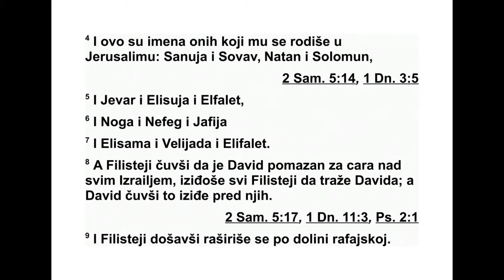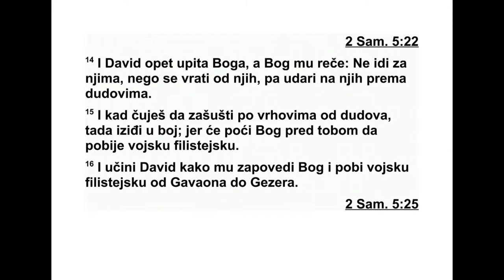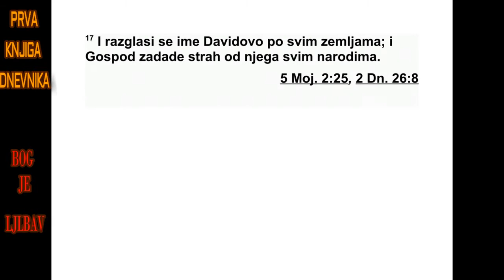PRVA KMJIGA DMEVMIKA ČETRMAESTA GLAVA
14 Хирам, цар Тира, послао је Давиду
глас нике, а с њима и кедрова дрва, зидаре и
тесаре да му изграде двор. 2 Давид је ра зу -
мео да га је Господ утврдио за цара над Из -
раелом и да је узвисио његово царство ради
свог народа Израела.
3 Давид је узео још жена у Јерусалиму,
тако да му се родило још синова и кћери. 4
Ово су имена деце која су му се родила у
Јерусалиму: Самуја, Совав, Натан, Соломон,
605 1. ДНЕВНИКА 12,24 - 14,4
*13,11 „Фарес-Уза” значи „провала (гнева) на
Узу”.
5 Јевар, Елисуја, Елфалет, 6 Нога, Нефег,
Јафија, 7 Елисама, Велијада и Елифелет.
8 Филистеји су чули да је Давид помазан за
цара над целим Израелом, па су сви изашли
да траже Давида. Кад је Давид то чуо, иза -
шао је пред њих. 9 Филистеји су дошли и по -
чели да пљачкају по рефаимској долини. 10
Давид је упитао Бога за савет: „Да ли да
нападнем Филистеје? Да ли ћеш их предати
мени у руке?” Господ му је одговорио: „Иди
и предаћу их теби у руке.” 11 Тада је Давид
отишао у Вал-Ферасим и ту их побио. Давид
је рекао: „Бог је мојом руком пробио редове
мојих непријатеља као што вода пробија на -
сип.” Зато су то место назвали Вал-Ферасим.
12 Филистеји су ту оставили своје богове, а
Давид је заповедио да се спале ватром.
13 После неког времена Филистеји су опет
почели да пљачкају по долини. 14 Тада је
Давид поново питао Бога за савет, а Бог му
је овог пута рекао: „Немој да идеш за њима,
већ их заобиђи, па удари на њих с оне стра -
не где расту грмови. 15 Кад зачујеш топот
корака у врховима грмова, онда крени у бој
јер ће Бог ићи пред тобом да побије фи лис -
тејску војску.” 16 Давид је учинио како му је
Бог заповедио, и они су побили филистејску
војску од Гаваона до Гезера. 17 Давидова
сла ва проширила се по свим земљама и Гос -
под је учинио да се сви народи боје Давида